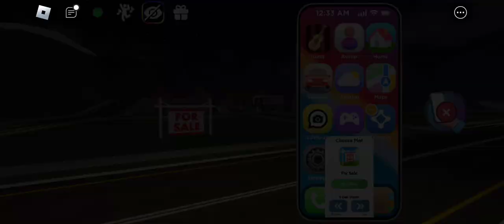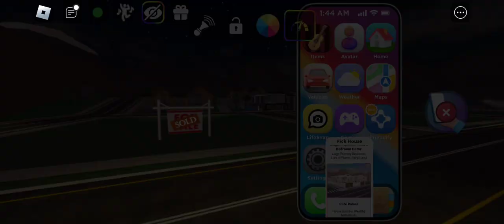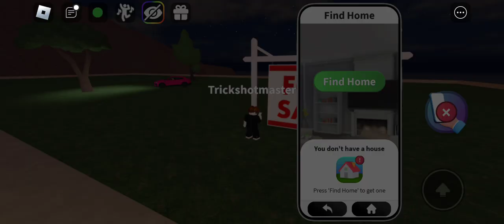life together traveling roleplay roblox